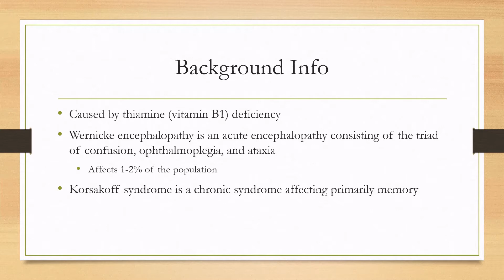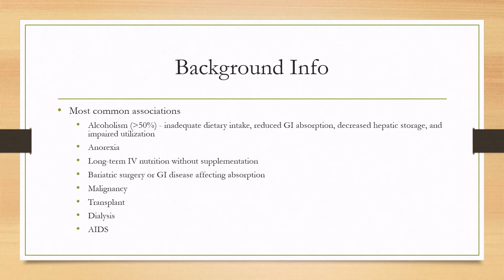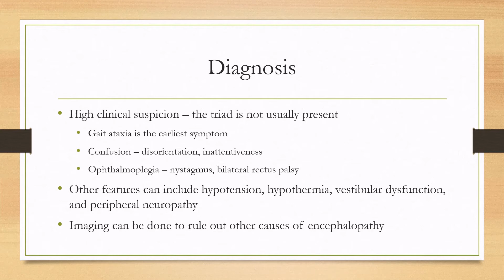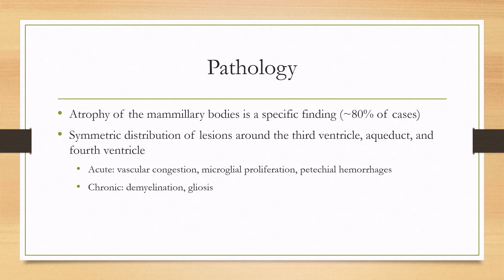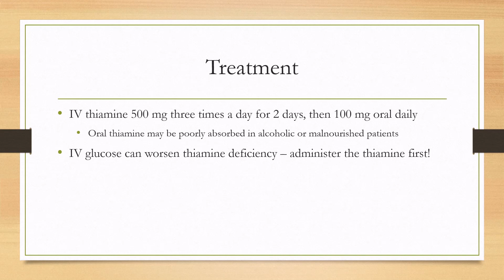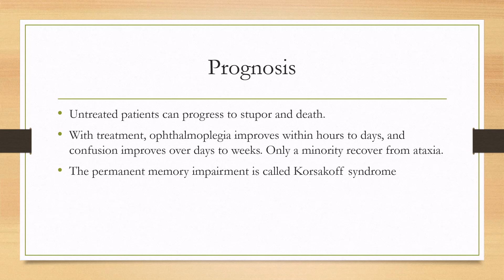Wernicke Korsakoff Syndrome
0:00 - Background Info
1:46 - Diagnosis
3:50 - Imaging
4:11 - Treatment
5:04 - Prognosis